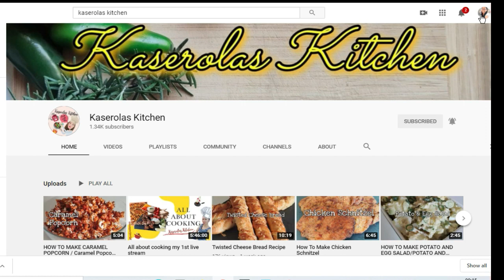CHOCOLATE CRINKLES BY DANYON & YAS|INSPIRED BY KASEROLAS KITCHEN|THEBAKERKIDDOS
Usual weekend with my kids and we've decided to bake chocolate crinkles using @Chellscreativetaste4322  recipe.

Kids love to bake so mum too indeed.